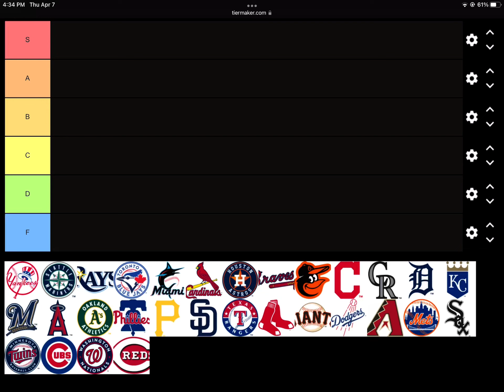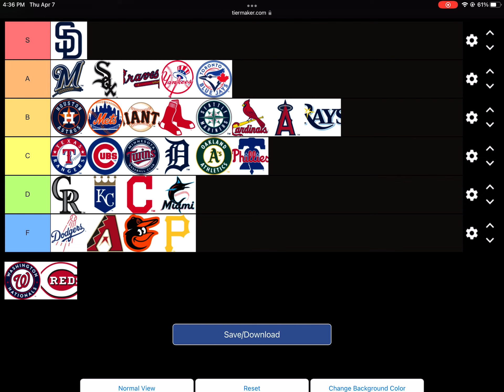Opening Day Tier List! (Slightly biased)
Okay I’ll admit.. it’s a little biased.